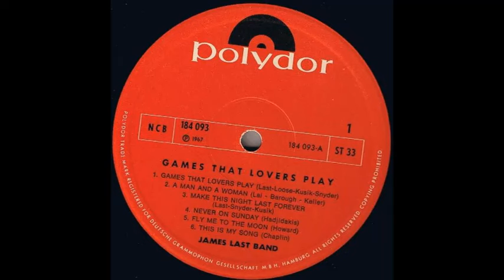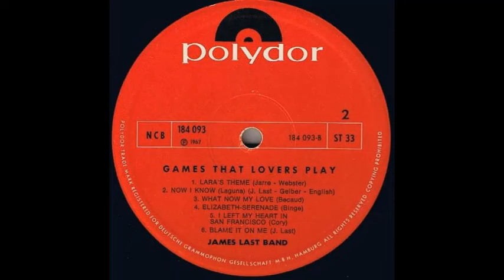James Last Band - I Left My Heart In San Francisco [1967]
Track 11, of 12, from the 1967 album "Games That Lovers Play".